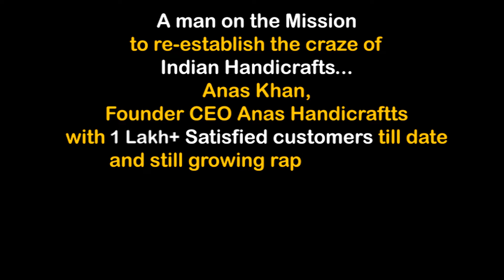Season wood diwan only at Anas - Pune | Prime Quality wood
In this video Mr. Anas Khan Furniture Guru ( Founder CEO of Anas hnadicraftts ) showing us a Season wood diwan only at Anas, this diwan made from Season wood. watch this diwan video till end.and don't forget to Like, Share & Subscribe and also you can give your feedback in this comment box.. Thanks for watching
Thankyou ..

Regards,
Team Anas.